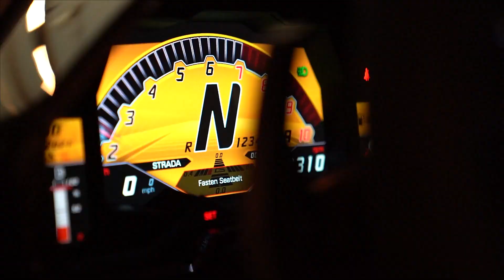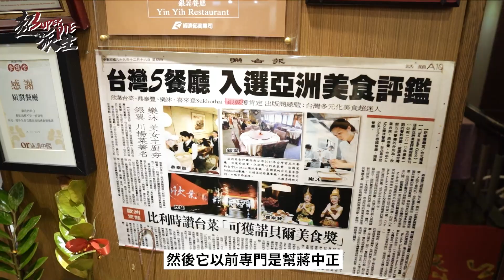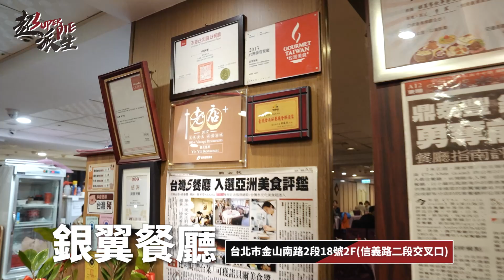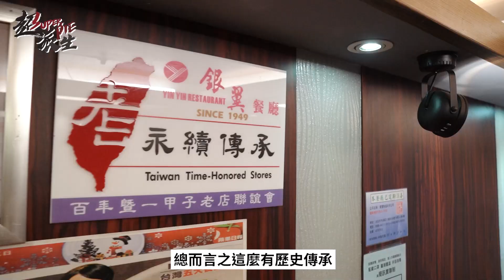源自空軍的老字號四川菜！台北市70年傳奇老店！搭配三十年古董花雕酒！藏在記憶最深處的好味道？！【超派人生】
今天超派來到台北市一間很有名的「銀翼餐廳」
銀翼餐廳老牌淮揚菜餐廳，1949年來到台灣，以前專門做給空軍將官，曾經歇業過一段時間，最近重新開張。

介紹幾道佳餚

1. 蔥開煨麵
加入鹹肉、蝦米，重點湯頭用老母雞、醃火腿，麵體口感恰到好處，越吃越涮嘴。

2. 鍋巴蝦仁
純天然無添加物的蝦仁，每天新鮮進貨現撥，非常新鮮，醬汁開胃，口感非常有層次。

3. 肴元寶
豬腳肉非常嫩，豬皮上的毛去的非常乾淨，全肥的肉竟然一點都不油膩～

4. 鎮江肴肉
肉凍是鎮江名菜，口感獨特，軟中帶Q。

5. 醃篤鮮
上海菜，醃肉火腿與雞肉提味，湯卻不過用厚重，濃淡平衡非常好。

6. 剁椒魚頭
辣度對台灣人來說偏稍辣，除了辣還有麻跟香，加上魚鮮非常棒。

附上店家資訊：
台北市金山南路2段18號2樓
超派😎😎